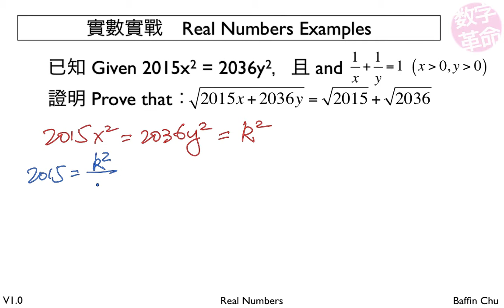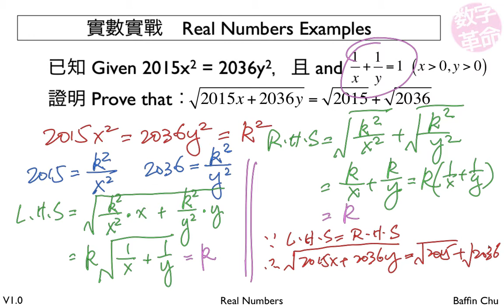2 001 Real numbers 22